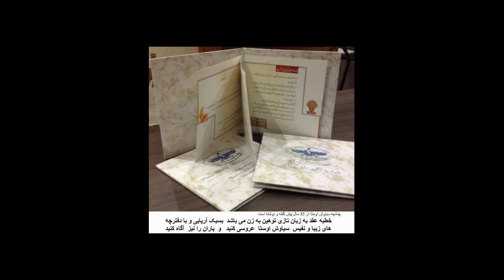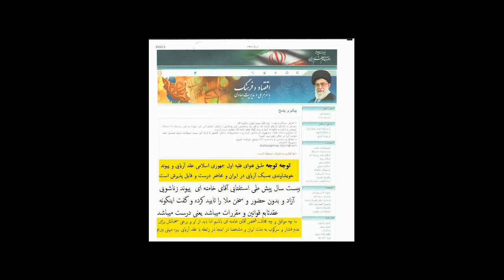تسلیم زور تازیان نشوید عقد آریایی قانونا و شرعا در ایران آزاد و بلمانع میباشد